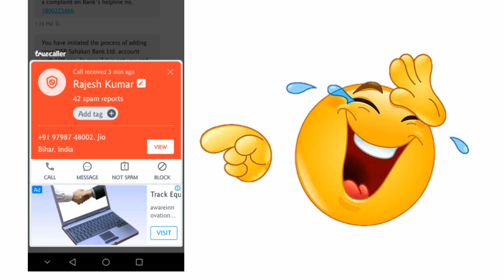Phone pay frauds call recoding | fraud call se kaise bache | fraud call live recording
Phone pay frauds call recoding.

NOTE: ALL THE IMAGES/ PICTURES SHOWN IN THE VIDEO BELONGS TO THE RESPECTED OWNERS AND NOT ME IAM NOT THE OWNER OF ANY PICTURES SHOWED IN THE VIDEO